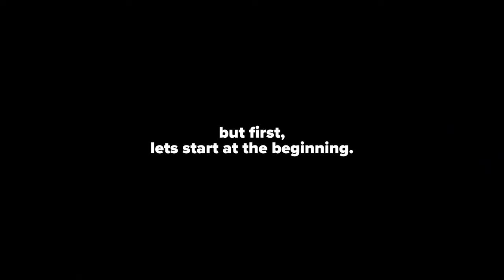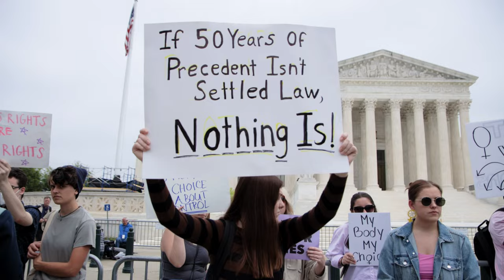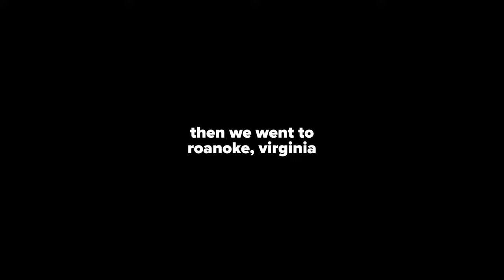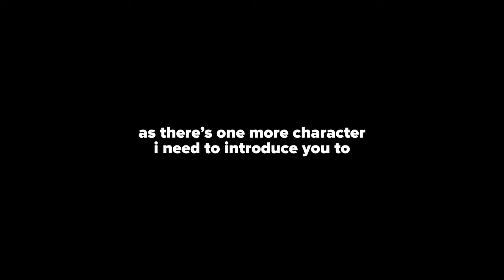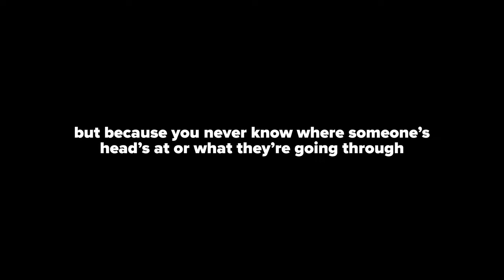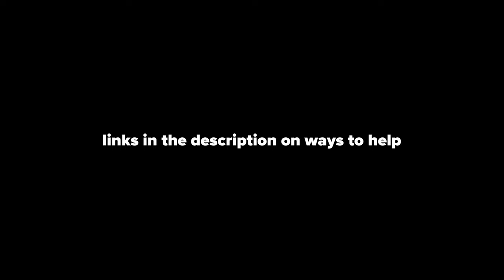I Went to Two Pro-Choice Protests